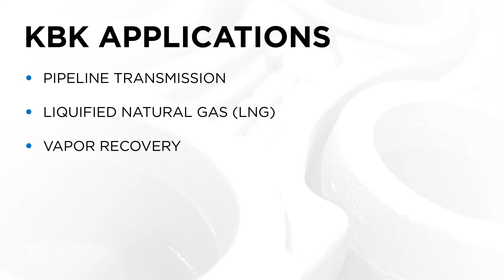KBK Compressor Profile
Made to run continuously in the gas and oil industry, these compressors feature a design intended to increase strength of the internal parts. Because these compressors feature a wide range of cylinder options, they handle standard and specialized applications.